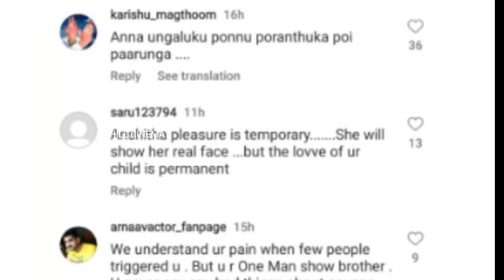Ego-வை விட்டுட்டு பாப்பாவை பாருங்க Emotional பதிவு | Arnav Divya Sridhar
Ego-வை விட்டுட்டு பாப்பாவை பாருங்க ! Emotional ஆன Arnav பதிவு | Arnav Divya Sridhar

Chill Cinema is channel for  that tends to bring you all the updates on Latest News and Breaking News .